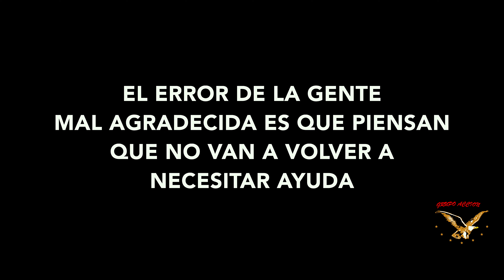Para Los Malagradecidos - Grupo Acción Oaxaca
Vídeo en vivo de Acción Oaxaca de su tema 'Para Los Malagradecidos'.
Autor: Ramón González & Luis Angel Eufracio
Dirigido por Fernando Sánchez
Producción ejecutiva: Ariadna y Andrea Ramírez
Producción: @Ramusa Records
Dirección: Sinergia Mixteca
Dirección de Fotografía:  Sinergia Mixteca